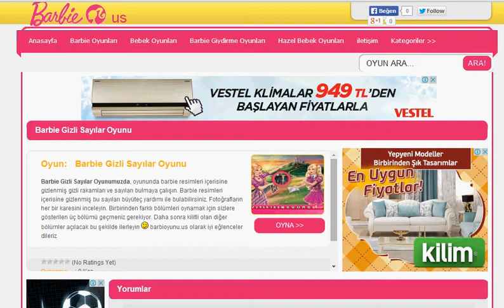Barbie Gizli Sayılar Oyunu-barbioyunu.us